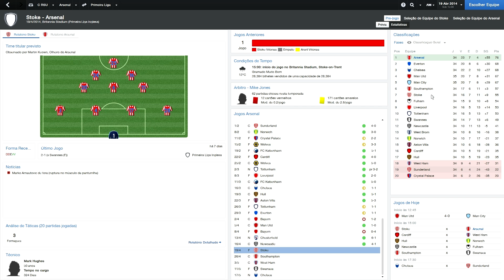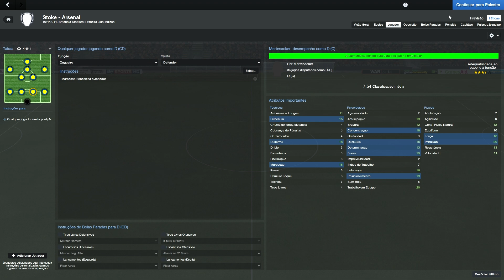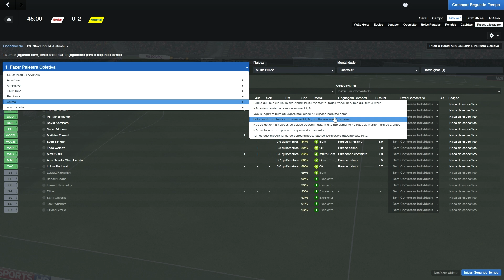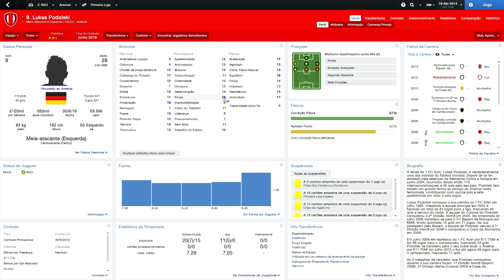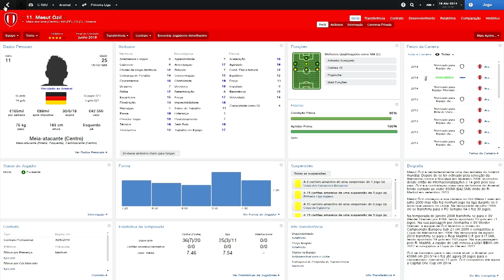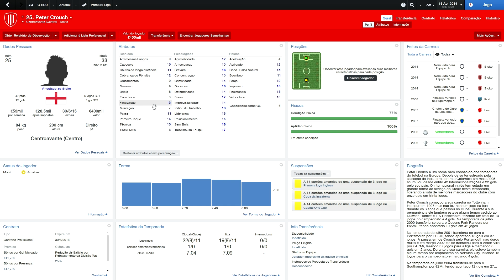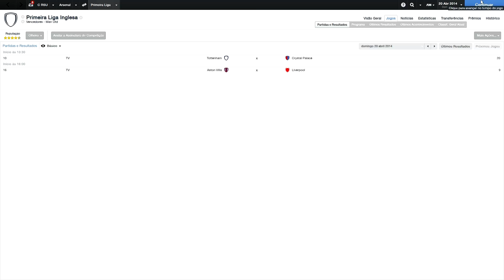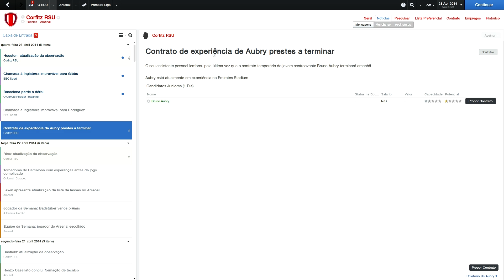[FM14] Stoke x Arsenal (19/4/14)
Nesse vídeo, vamos para o jogo Stoke x Arsenal na contagem regressiva para o título da Premier.